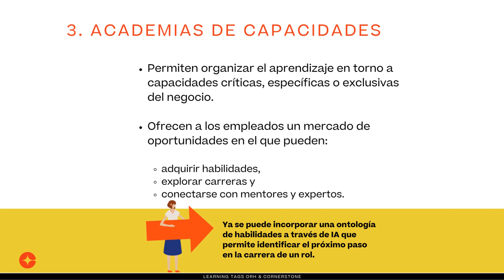Learning Tags: "Del cumplimiento al desarrollo: el viaje de las nuevas estrategias L&D"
El aprendizaje siempre ha sido la forma en la que tanto las organizaciones como las personas crecen, se adaptan, cambian y evolucionan, pero ahora se ha convertido en un proceso continuo, ágil y flexible que, además, retroalimenta a los actores que participan de él. Atrás quedaron las estrategias de L&D corporativo construidas sobre la base de la consecución de objetivos de cumplimiento de las acciones o itinerarios formativos; ahora las claves están en tres elementos que permiten hacer fluir los procesos internos y el desarrollo profesional y que Cornerstone OnDemand recoge en su informe Tendencias 2023 para EMEA.